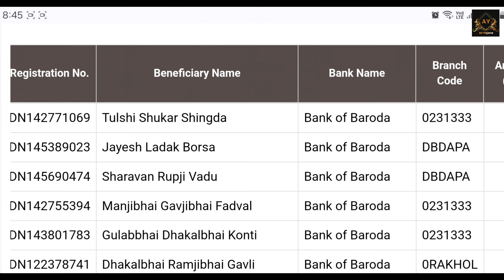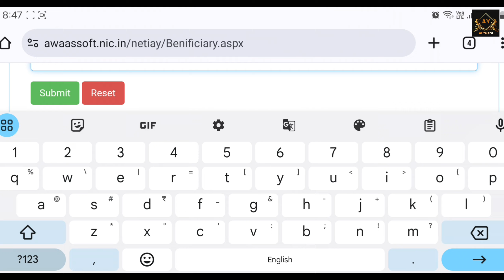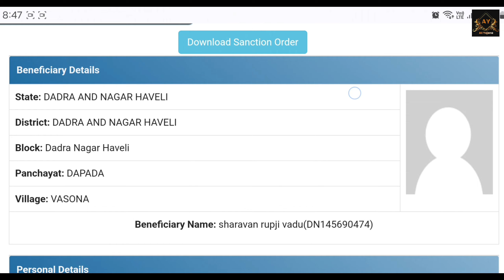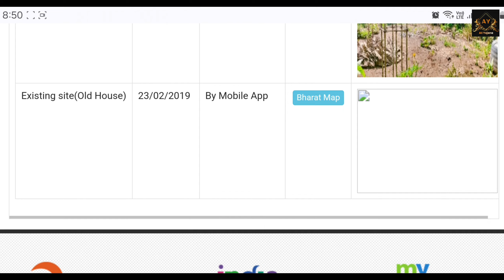🏠 आवास प्लस में पहली क़िस्त ट्रांसफर ₹80,000 | Pradhan Mantri Awas Yojana 2024 | PM Awas Yojana 2024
🏠 आवास प्लस में पहली क़िस्त ट्रांसफर ₹80,000 | Pradhan Mantri Awas Yojana 2024 | PM Awas Yojana

Namaskar Dosto Iss Video Me Hum Bataye Hai Ki Pradhan Mantri Awas Yojana 2024 Pehli Kist Transfer Today Breaking News Toh Dosto Mujhe Umeed Hai Ki Ye Video Aap Logo Ko Pasand Aaya Hai Toh Dosto Like Comment Shere And Subscribe Kare.

pradhanmantri aawas yojana pehli Kist Transfer
aawas yojana
pm aawas yojana ka aaj pehli dusri tishri kist transfer
aaj ki mukhay samachar today breaking news
aawas yojana
awas yojana 2024 new update
pm awas yojana gramin me nya niyam lagu 2023-24 me
awas badi badlow nya niyam lagu 2023